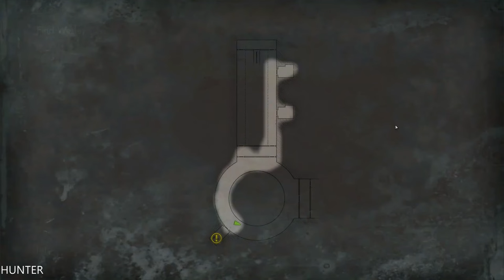Wolfenstein The Old Blood Walkthrough Gameplay Part 2 REAL 4K 60FPS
Wolfenstein The Old Blood Walkthrough Gameplay Part 1 includes Mission 1 of this Wolfenstein The Old Blood Walkthrough in 1080p HD for PS4, Xbox One and PC. This Wolfenstein The Old Blood Gameplay Walkthrough will include a Review, all Campaign Missions, Weapons, Enemies, Bosses, New Gameplay and the Ending of the Single Player.

Wolfenstein: The Old Blood is an action-adventure first-person shooter video game developed by MachineGames and published by Bethesda Softworks. Wolfenstein: The Old Blood is available for PlayStation 4, Xbox One and PC. The game is a stand-alone expansion pack in the Wolfenstein series, and a prequel to 2014's Wolfenstein: The New Order. Set in 1946, the single-player story follows war veteran William "B.J." Blazkowicz and his efforts to discover the locations of a Nazi compound.

The game will be split into two interconnected stories, both set prior to the events of The New Order. In the first part, titled Rudi Jäger and the Den of Wolves, William "B.J." Blazkowicz (Brian Bloom) attempts to break into Castle Wolfenstein to steal the coordinates to the compound of General Wilhelm "Deathshead" Strasse (Dwight Schultz). In the second part, titled The Dark Secrets of Helga Von Schabbs, Blazkowicz travels to Wulfburg, where he meets a Nazi archaeologist who is discovering several artifacts that threaten to release a "dark and ancient power".

PC SPECS:
- cpu: INTEL i9 9900K 4.86ghz
- mainboard: ASUS ROG STRIX Z390-F GAMING
- vga: ASUS RTX 2080 Ti Strix OC 11GB
- ram: KINGSTON PREDATOR DDR4 32GB 3466 MHZ CL15
- ssd: SAMSUNG 970 Evo 1TB M.2 SATA 3400/1500
-hdd : WDD RED 6tb x3
- psu: EVGA 1300WATT
- cpu cooler: CORSAIR H100I V2 HYDRO SERIES
-case: Phanteks Enthoo Evolv atx + RGB LED